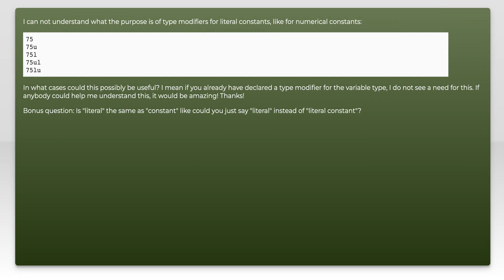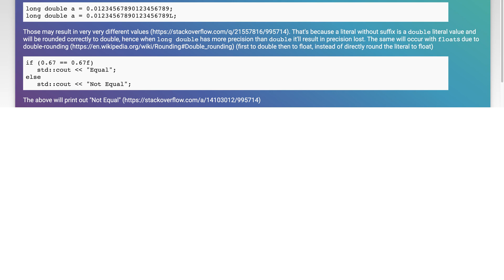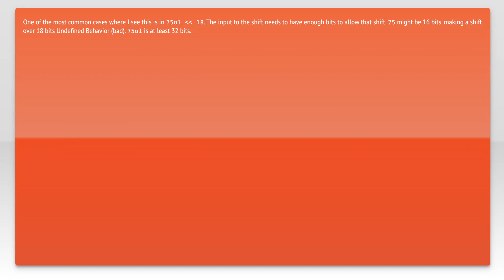Why are there type modifiers for constants?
c++: Why are there type modifiers for constants?

Related to: c++, integer, literals, suffix